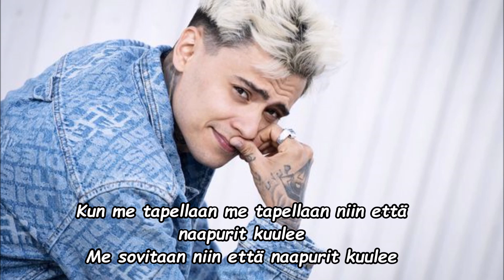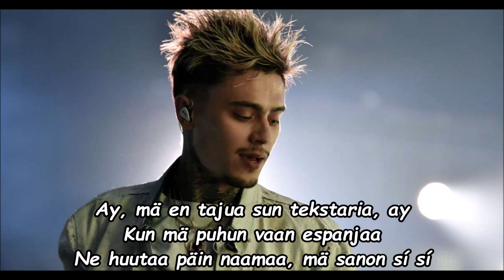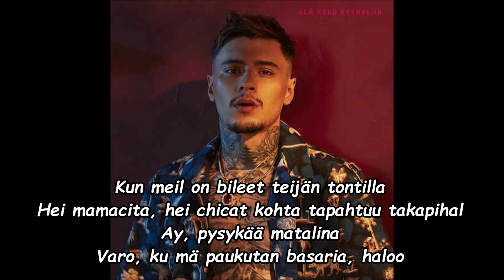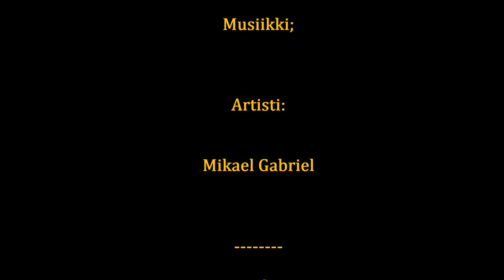Mikael Gabriel - Naapurit Kuulee (Sanat)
(En omista Biisiä/sanoja/Kuvia)